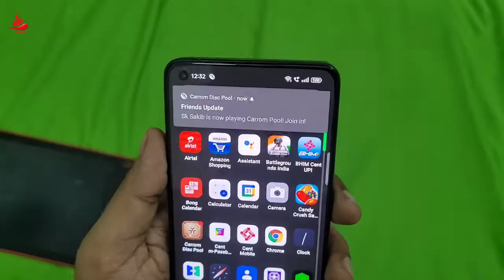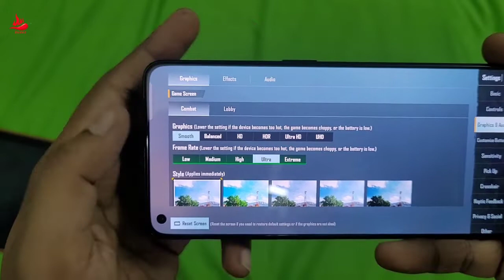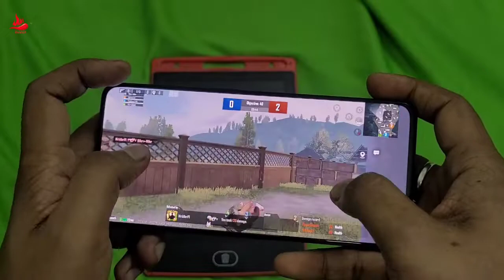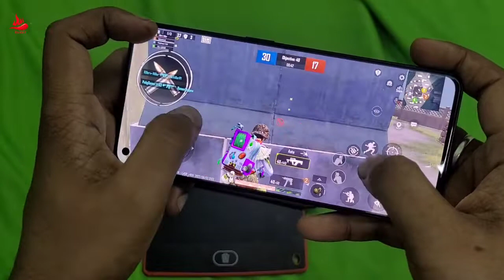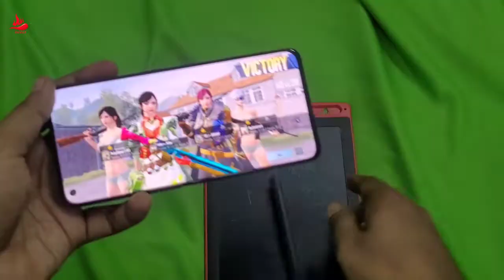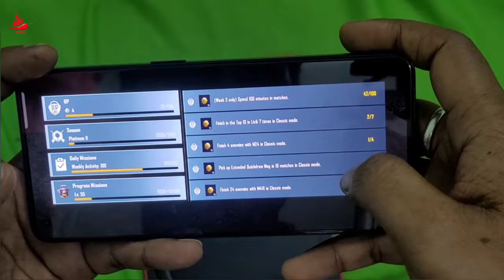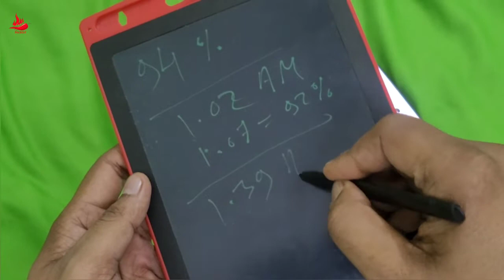Oppo reno 7 pro BGMI test. Oppo reno 7 pro 5g gaming test. Oppo reno 7 pro battery test. PUBG TEST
Oppo reno 7 pro BGMI test, Oppo reno 7 pro 5g gaming test, Oppo reno 7 pro battery test, PUBG TEST, technical suroj, oppo reno 7pro pubg test, oppo reno 7pro heating test, second mobile kaisa hai, best gaming phone under 35000, heating test, mediatek dimensity 1200 max processor, snapdragon vs mediatek dimensity, kam dam mei achha gaming phone konsa hai,under 20000, 35k, real battery test, oppo reno 7pro unboxing, first look, oppo ka gaming phone, sasta gaming phone, Thank you.